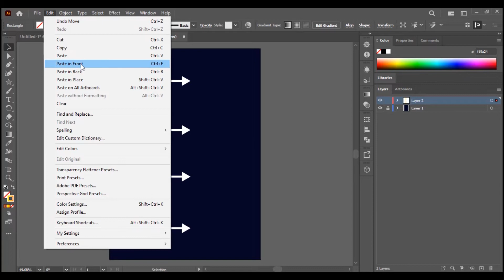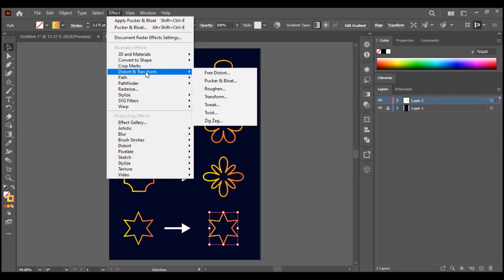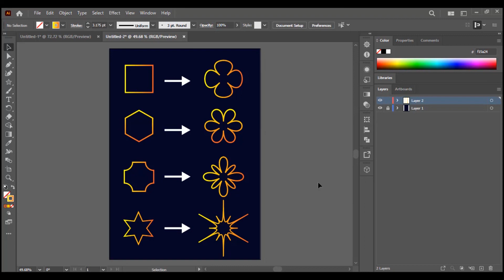CONVERT BASIC TO COMPLEX SHAPES, 1 MINUTE!!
Here we learn how to convert basic shapes to complex ones using Illustrator. Feel free to experiment with more shapes.